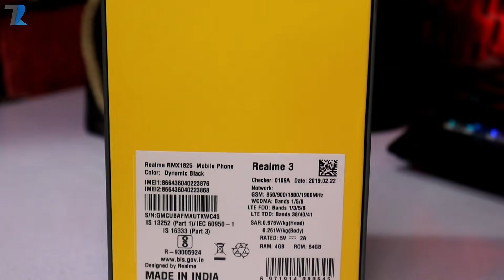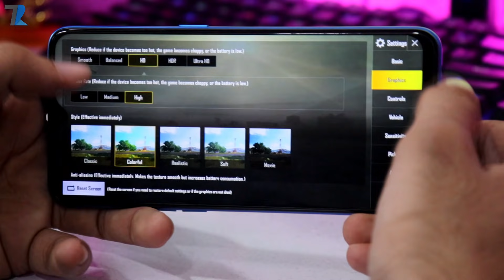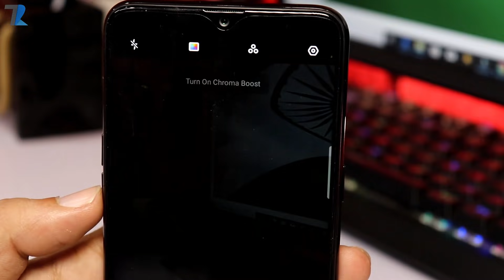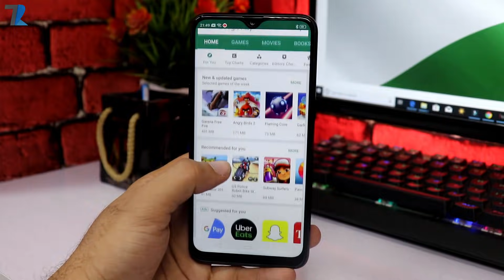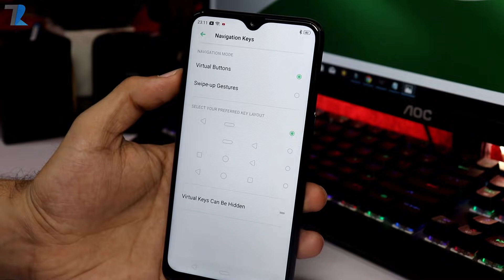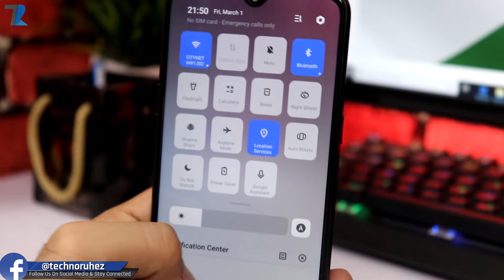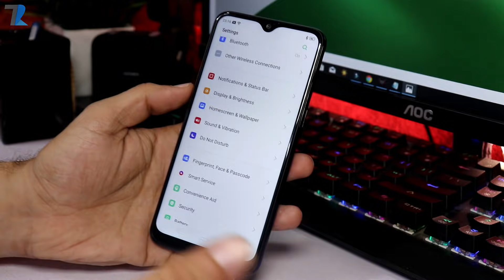Realme 3 - Unboxing & First Look ! | Aag Laga Dala 🔥🔥🔥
Hello Dosto is video me maine aap logo ko Realme 3 ka ek Unboxing aur Hands on diya hu..Finally Realme ne India me Apne Naye Budget smartphone ko launch kar diya hai...Realme 3 aapko bohot hi badhiya specs ke sath me milta hai..aur agar Realme 2 se hum compare karte hai toh is baar aapko Helio p70 Processor,Waterdrop Notch Display,Starry Design aur Sath me Nighscape aur Chroma Boost jaise features bhi milte hai...Umeed hai aapko video pasand aayega..

Price : 3/32GB - 8,999
            4/64GB - 10,999